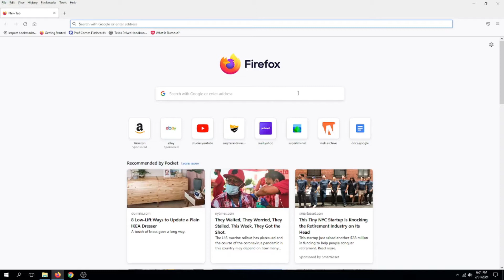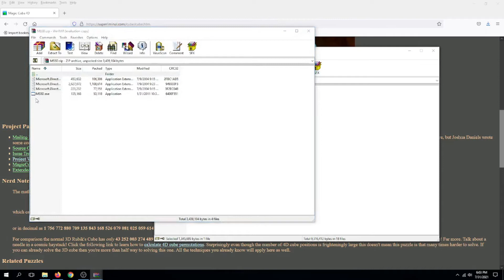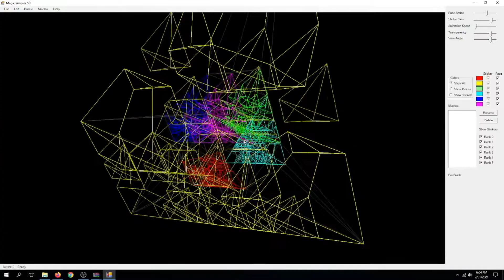I Discovered a Long Forgotten Puzzle!! Magic Simplex 5D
In this video, Charles Doan demonstrates how to access a nearly forgotten puzzle, called the Magic Simplex 5D. It is a five dimensional analogue of a Pyraminx.